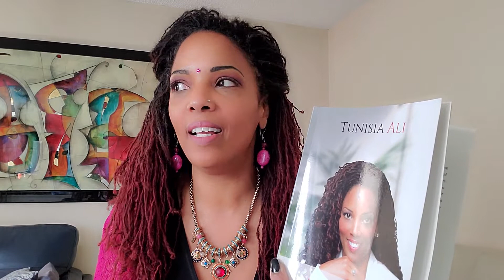BE PRESENT TO MANIFEST ABUNDANCE | 11- Day Money Challenge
To show your gratitude for the gift the Universe has given you today, consider giving a gift of love to the channel so that you may communicate gratitude to Source for the gifts of inspiration you have been sent by synchronicity.
For short, private MINDSET videos and high vibrational insight regarding your personal issues, please send $22.22 to my cash app or paypal account (must send as friend and family) and text me your issue and concerns. Be as specific as possible or send an audio file to my phone. Avoid calls (unless absolutely necessary), as lengthy conversations limit my ability to serve the multitude of client requests.

Have faith in your innate ability to achieve alignment and take your life to the next level. Your Energy Healer, Life Coach, and Spiritual Mentor, Author & Educator Tunisia Ali. Order my book as a way of getting there. Get it on Amazon or Barnes and Noble. See you on the other side of stuck!